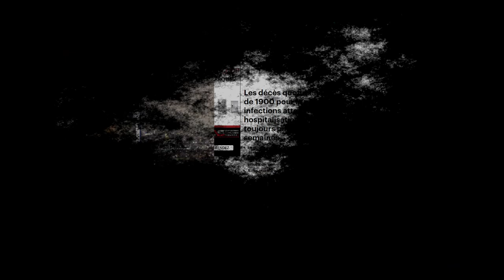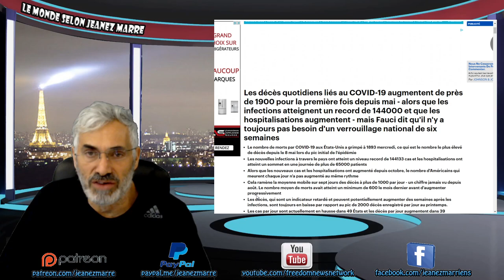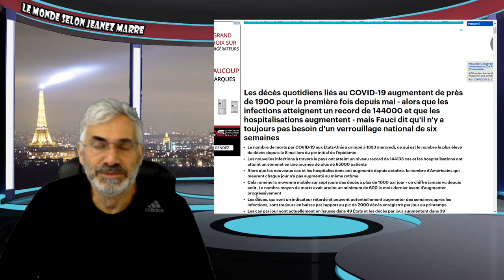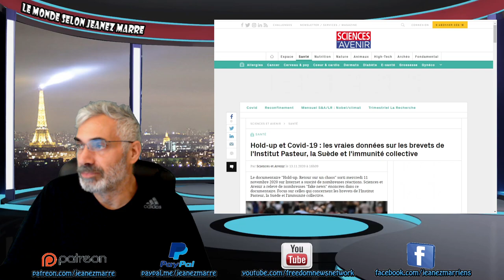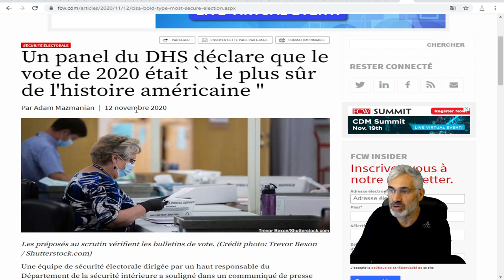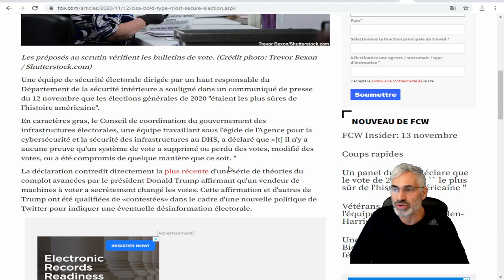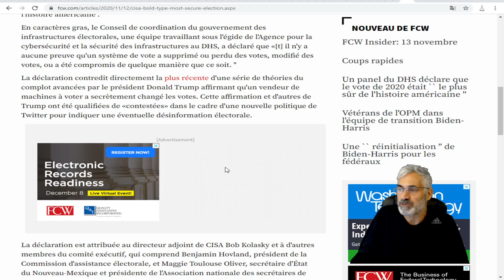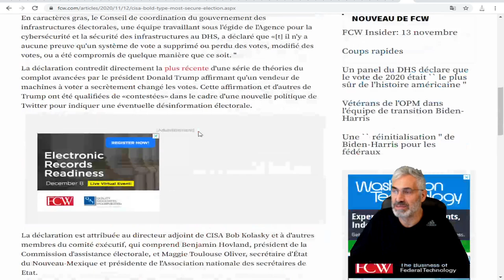JOE BIDEN sera le 46IÈME président des états-unis;il sera ASSERMENTÉ COMME PRÉVU LE 20 JANVIER 2020